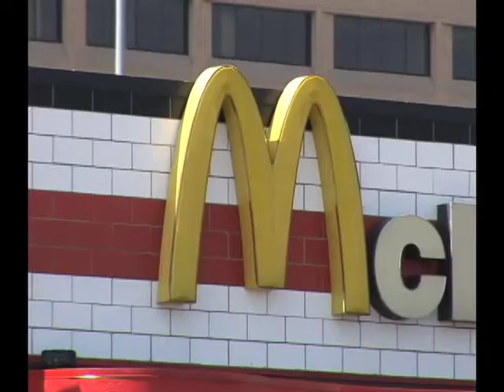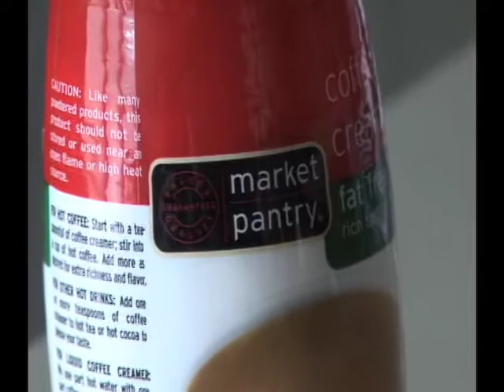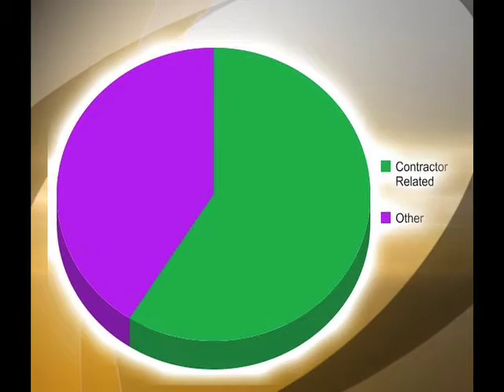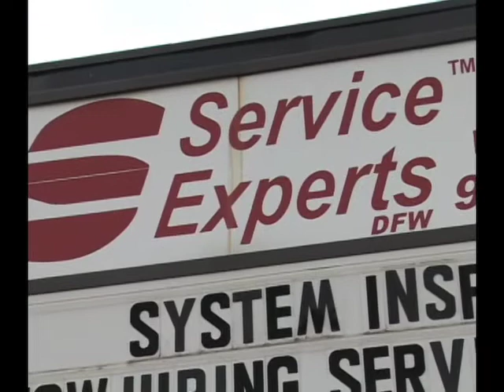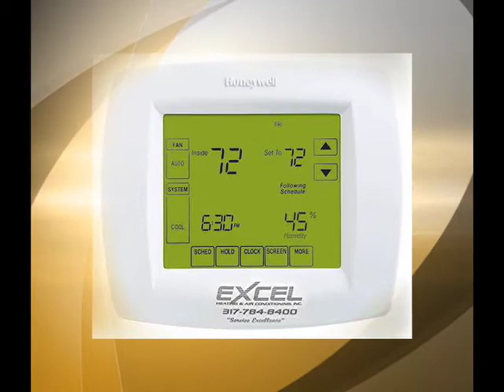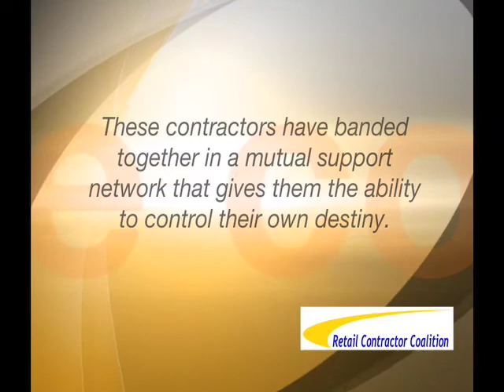Building Brand Exclusivity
Recent video made for the Contractor Coalition Committee.